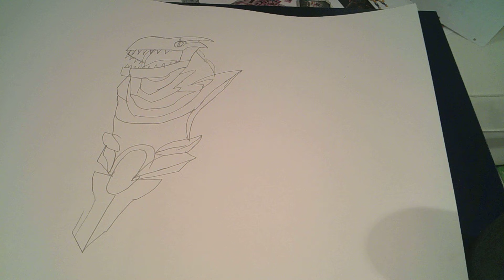master designs how to draw trox x haos